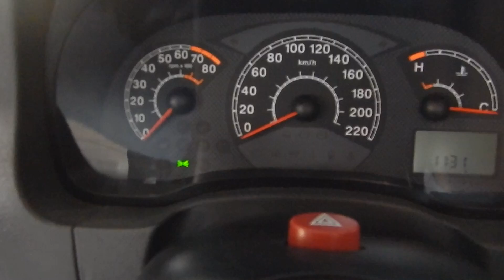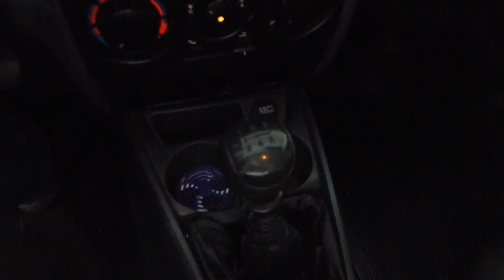Fiat Strada Cab.Dupla Working 1.4 8v (Flex) 2011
MUITO BEM CONSERVADA, C/ MANUAL E CHAVE RESERVA. PICAPE COMPLETA, RECONHECIDA PELA QUALIDADE E ÓTIMO CUSTO x BENEFÍCIO. OPORTUNIDADE PARA QUEM BUSCA UM UTILITÁRIO LEVA PARA O LAZER OU TRABALHO. VERSÃO 1.4 FLEX C/ CABINE DUPLA COM CAÇAMBA DE 580L